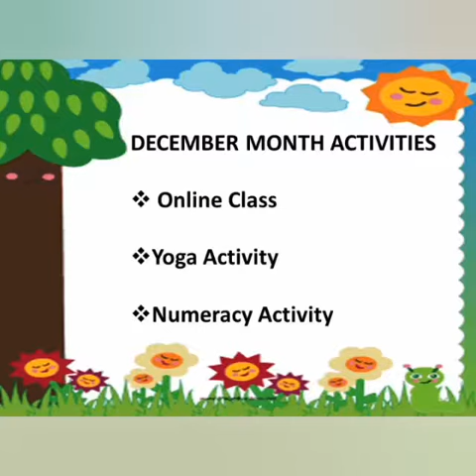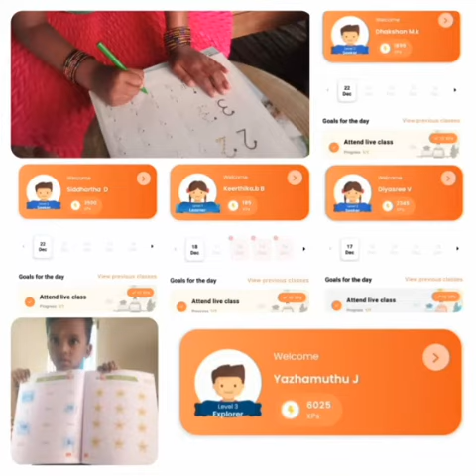Activities of December - ELITE MATRIC HR SEC SCHOOL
This christmassy month, the main school achievers made it amazingly well by completing all the activities, well.. congratulations